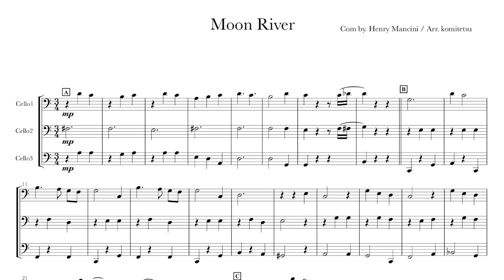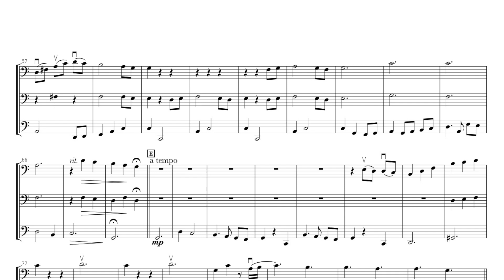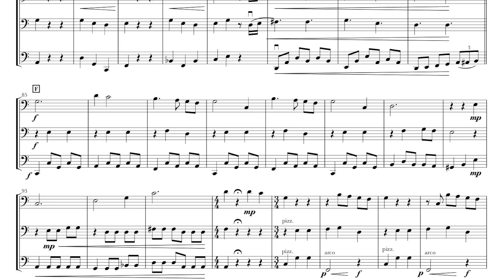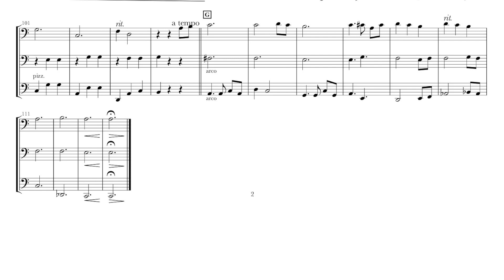初心者チェロアンサンブル 2022.1.29開催【初心者用チェロ三重奏】Moon River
こみてつ企画の
初心者チェロアンサンブル
開催予定等詳細はこちら

「開放弦だけで弾けるパート」
「第1ポジションだけで弾けるパート」
「ミとファだけで弾くパート」
などなど、
初心者の方でも参加できるアンサンブルの楽譜を用意しています。

室内楽を体験して、チェロ友を作って、
チェロがもっと楽しい毎日にしましょう！